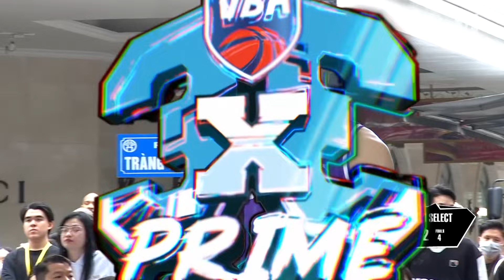Full Highlight Game 5: New Sports vs. VN Select l Stop 1 - VBA 3x3 Prime 2023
abc

🏀 Giải Bóng Rổ Chuyên Nghiệp Việt Nam – VBA được xây dựng theo mô hình Thể thao – Giải trí tiêu chuẩn quốc tế, thể hiện qua sự chuyên nghiệp, trình độ vận động viên, quy mô lẫn phương thức tổ chức.